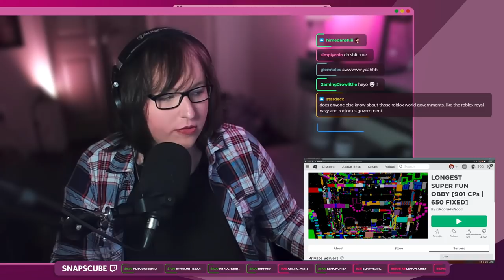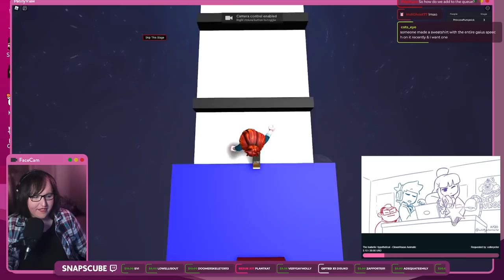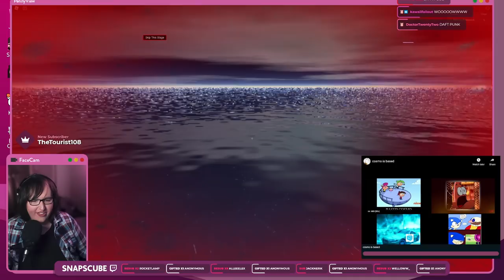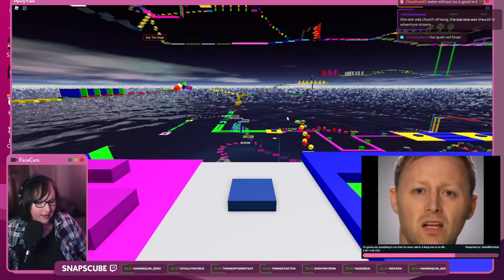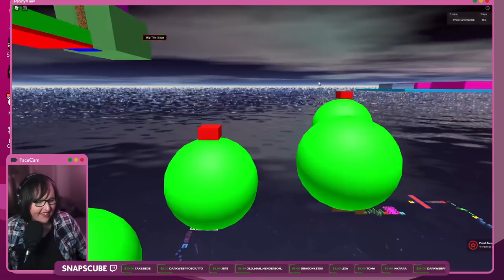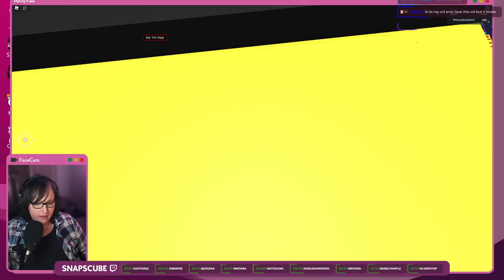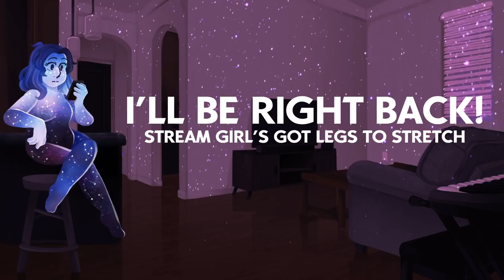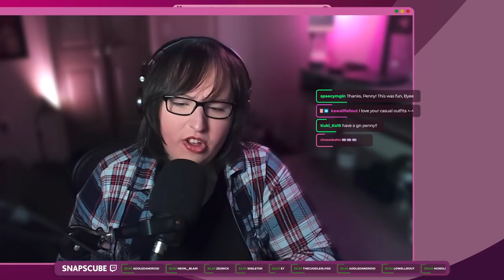You Laugh, You Lose | Roblox Obby Edition